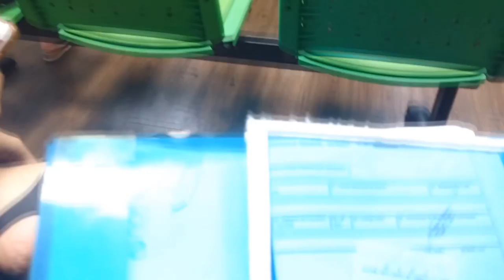Vlog: Mamografia - Cintilografia - Exames - Salvador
Acompanhe um pouco do meu dia fazendo exames. Fiz exames de sangue, mamografia, cintilografia, almocei vegano e mostro tudo pra vocês.

Fazer exames é importante para acompanhar a sua saúde. O cancer de mama quando detectado no inicio pode ser curável.

Faça mamografia anualmente.